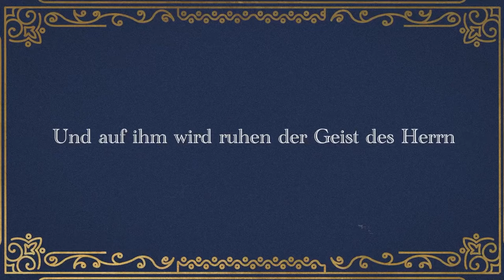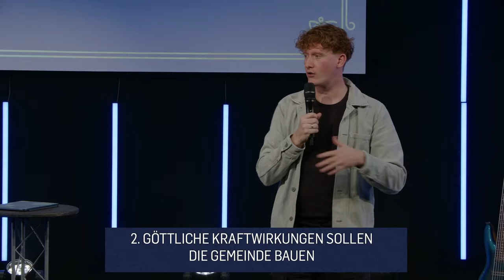Wer ist der Geist Gottes eigentlich? (Geist d. Macht) | Marius Kern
𝐁𝐈𝐁𝐄𝐋𝐒𝐓𝐄𝐋𝐋𝐄𝐍 𝐈𝐍 𝐃𝐈𝐄𝐒𝐄𝐌 𝐕𝐈𝐃𝐄𝐎:
1. Korinther 12, 4-11
Lukas 4, 36
1. Johannes 3, 8
Apostelgeschichte 19,12

// 00:00 Intro
// 00:46 Einleitung
// 14:59 1. Göttliche Kraftwirkungen wollen zu Gott führen
// 15:55 2. Kraftwirkungen kommen nicht aus uns heraus
// 18:48 3. Göttliche Kraftwirkungen begleiten die Verkündigung des Wort Gottes
// 20:02 Kraftwirkungen des Heiligen Geistes | 1. Befreiungstaten
// 24:56 Kraftwirkungen des Heiligen Geistes | 2. Wunder
// 29:36 Kraftwirkungen des Heiligen Geistes | 3. Mancherlei Wirkungen
// 33:41 Was macht dies mit dir heute?
// 37:47 Abschluss und Gebet
// 44:20 Outro